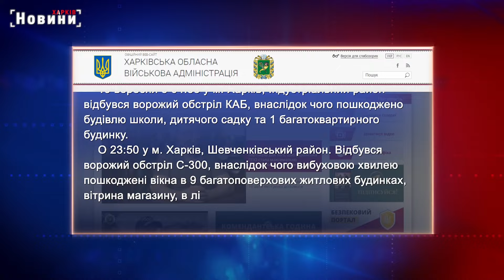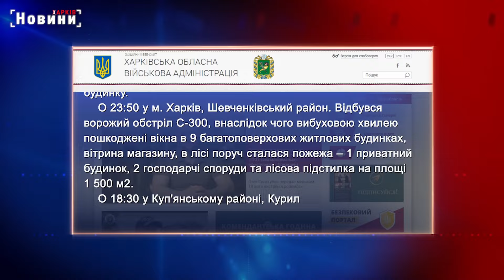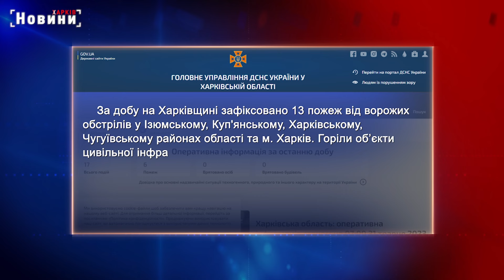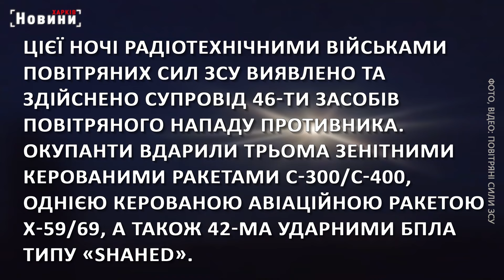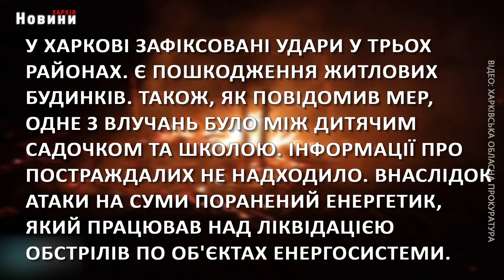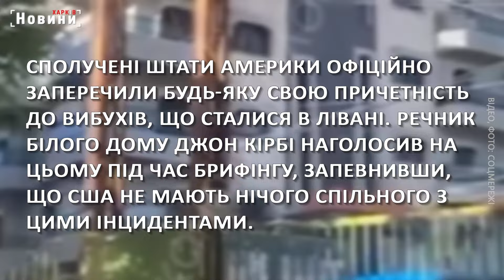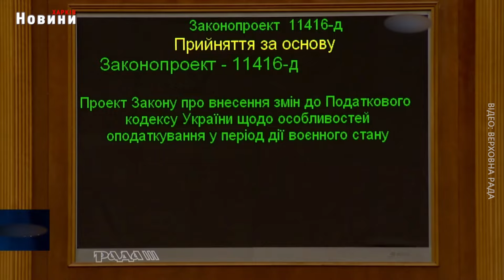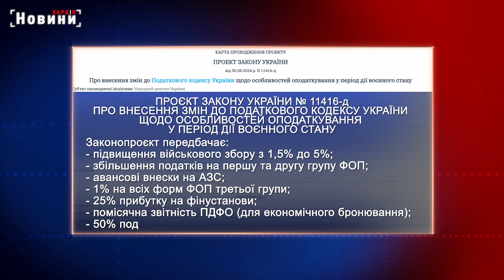▶️🕗ПІДСУМКИ ДНЯ 19.09.2024 | ХАРКІВ НОВИНИ🇺🇦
00:00 Вступ
00:06 Харків та область 19 вересня. Обстріли, пожежі, жертви та бої
04:37 Атака на Україну, збій у роботі «Київстар», повістки «Укрпоштою» та ситуація в Лівані - головне на ранок 19 вересня
07:12 Напружена ситуація. Ігор Терехов про стан справ у місті Харків під обстрілами
11:38 У Харкові Молодіжна рада 5-го скликання розпочала свою роботу
16:06 Бюджет на 2025 рік, курс долара та інфляція – що очікує українців
19:42 У Харкові рятувальників привітали з професійним святом
24:34 Комунальники замінюють ділянку водоводу в Новобаварському районі
27:34 Цей будинок зруйнував "Шахед": стало відомо, коли сюди повернуться люди